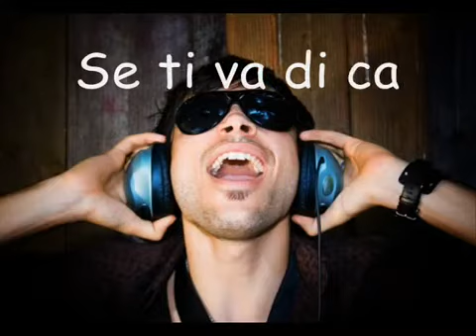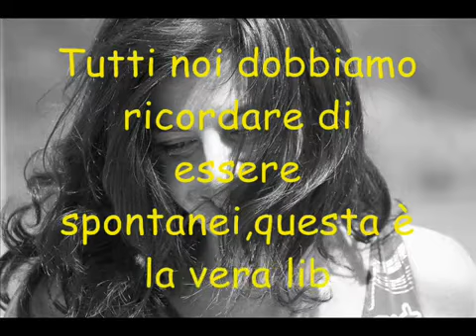Spontaneità - La forza di ESSERE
Dedicato a tutti gli adolescenti che vivono in una società in cui Essere se stessi è molto più difficile rispetto agli adulti.
Un invito alla ricerca del Sé, per uscire dal sonno che annebbia la nostra coscienza e sentire che ''ogni istante è il migliore e ogni rosa la più bella''.

Per gentile autoriz. di dolcevocedellanotte